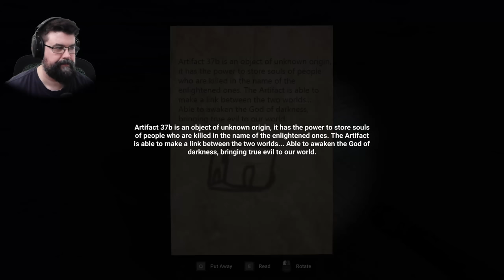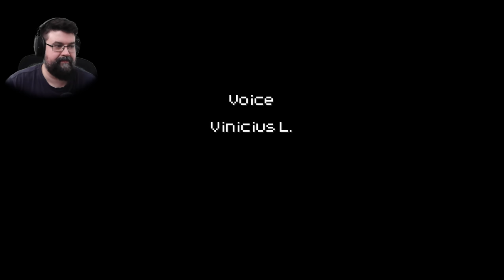Ein sehr unerwartetes Ende... | Finale - #03 Midnight Tales Vol. 1 (Facecam Horror Gameplay Deutsch)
Midnight Tales Vol. 1 Facecam Horror Gameplay Deutsch

Vielen lieben Dank an meine KanalunterstützerInnen:

Alexander Bastian
Amaterasu Heart
Amaya Neko
Aphrobyte
Archaon
Aziel TheMagus
Baxeking 1990
Bea Harzkauz
Bellmere
Bienchen Maya
Black Rabbit LP
BlearyCabbage8
Bluefire486
Cindy H
commandergame
DeathCat
derletztegentleman
Die Kürbis
DieLeoniDas
Dinok XIX
ElsbethMurdelizer
Encore90
Erasion Kurane
Fieldclass
Florian Schimpfößl
Fritz1574
Glühwürmchen
Greentiger B
Hero Leipzig
Insky86
ItsLeto
Jewel Bug
Leon der Meddler
Lucaria32
Maldric88
Marcus Eckgold
Master Exploder5000
MeiKidChan
Merlion1985
Metal Dragoner X
Michael Macfarlane
miki 1988
MJC Cards & Gamez [GER]
neochaos
Nisquali
Okami Amaterasu
Pad Kadi
Panarik90
Pia Auteried
Priest MICHI
Pupu Fischpup
rainer kempkes
Rayk Boretzki
RedCarGuy
Reilion Donevan
Rufus Platus
Saphirmeer
ScarecrowAsylum
Sebastian HH
Simon Kaiser
Sir Liselotte
SkyeDeva DN
Sören's Sky Show
Sparkelsan 162
Steffi & Arni
Superperforator2008
Susan K.
Tabär
Tanta
TheEchoreader
Tommy Jügler
Tree
Überlebenskünstler
Udo Crnjak
Viginox
Volker S.
W4nT4n
woelfchen0909
Yam Yam Artworks